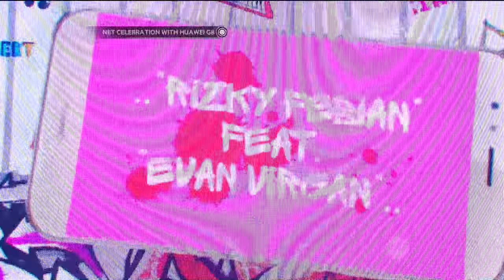NET Celebration - Part 6 - Rizky Febian Ft. Evan Virgan | Kesempurnaan Cinta